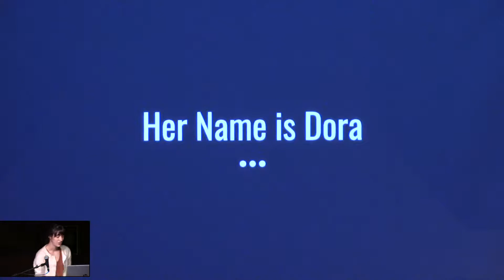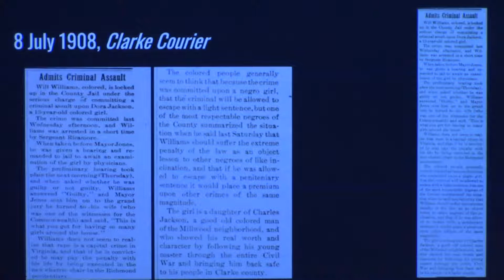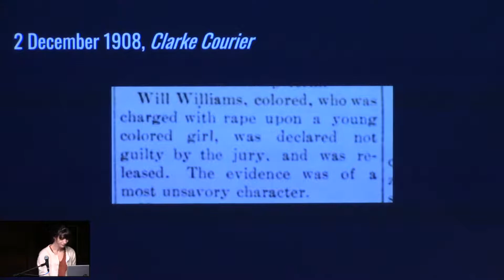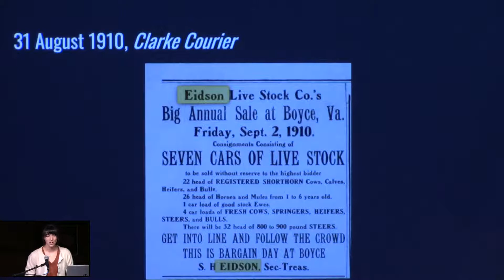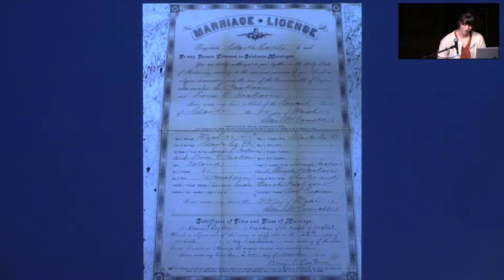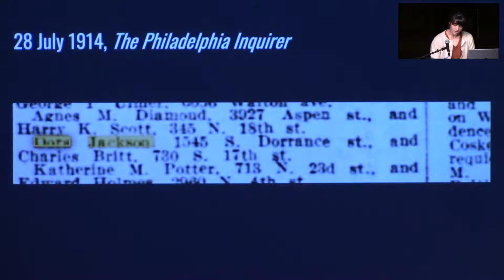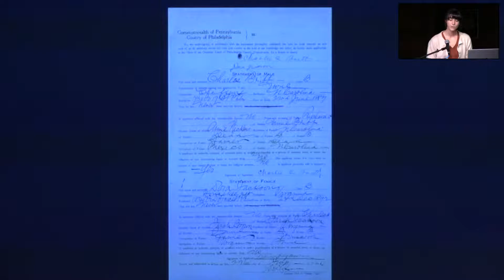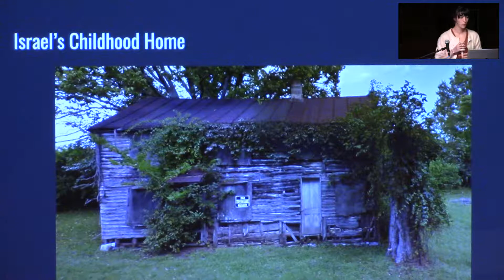Her Name is Dora – Educational Lecture with Melanie Garvey and Jean Lee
Drawing on original research, Melanie Garvey and Jean Lee unpack the life of Dora Jackson, a Millwood native who came of age at the turn of the twentieth century. Join us as we explore how conventional research led us to unconventional discoveries.

Please consider supporting Barns of Rose Hill and/or the Clarke County Historical Association.